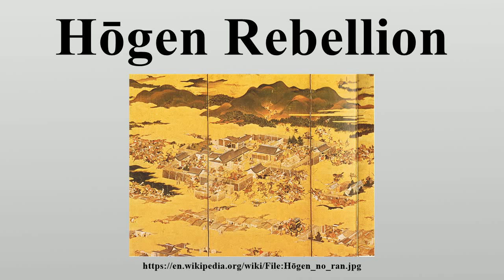Hōgen Rebellion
The Hōgen Rebellion (保元の乱, Hōgen no ran?

Image-Copyright-Info
Image is in public domain
Author-Info:   ？
Image-Copyright-Info